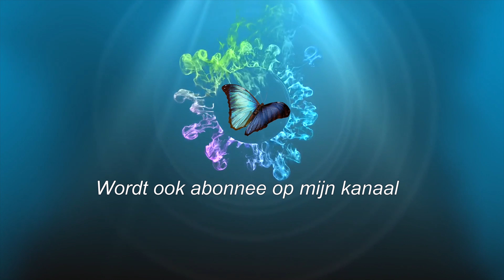# 2016 / 2021 # Emmen Wildlands Adventure Zooo / Photo's & Memories / Ringstaartmaki's woud